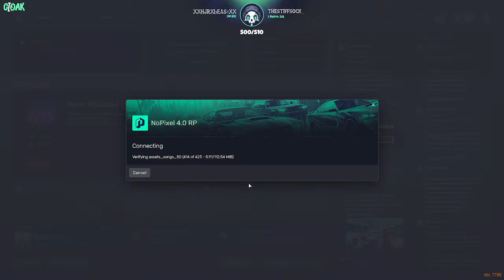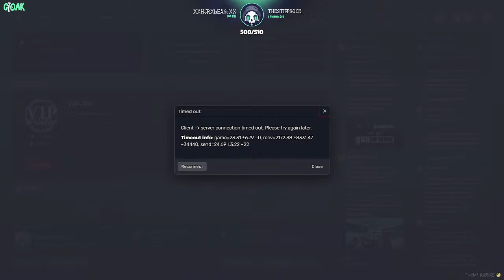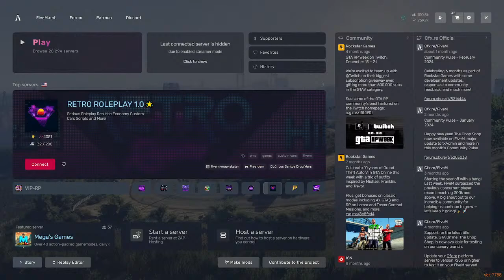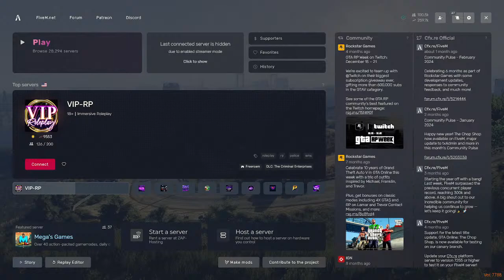🔴 LIVE! • CLOAK • The Trash CEO + Cult Leader?! • NoPixel 4.0 WL